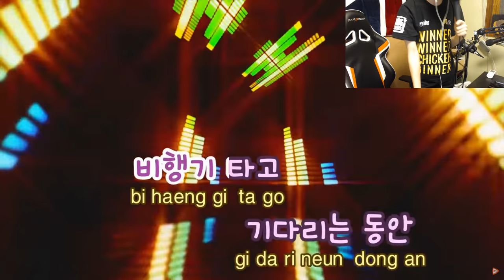서버터지고 1등 | 배틀그라운드 솔로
인트로
제작 : 세치혀